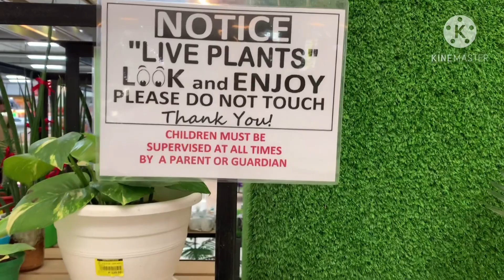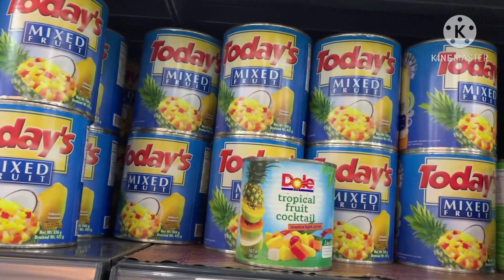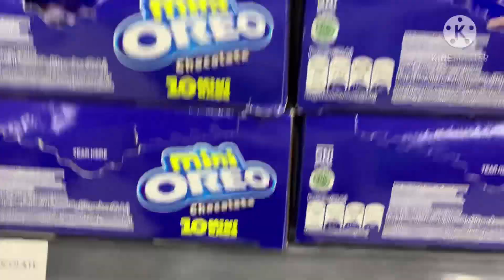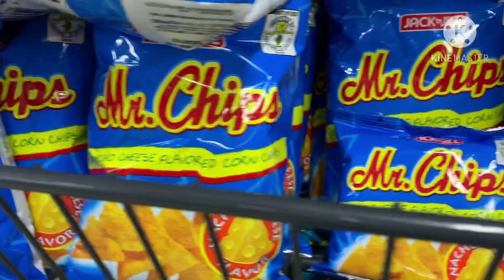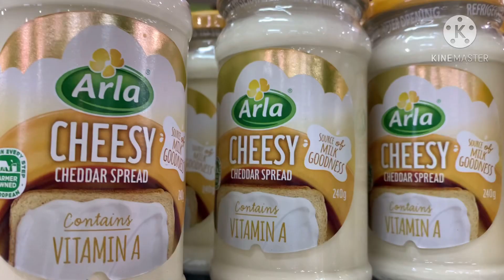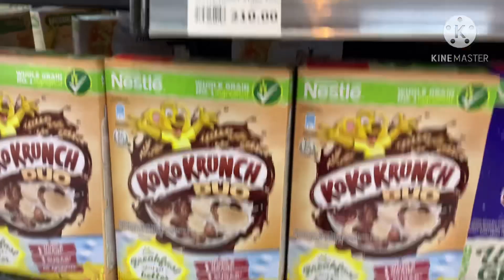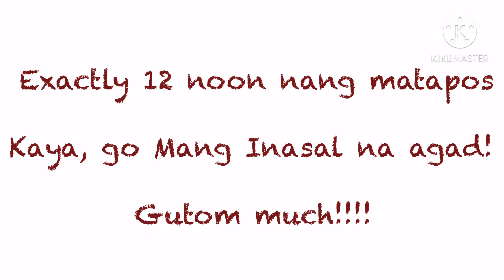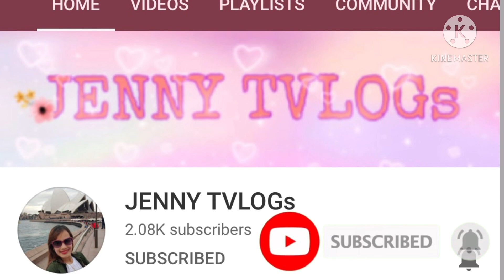GAISANO GRAND BUHANGIN DAVAO CITY | SUPERMARKET DAY | Samantha Cutamora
It’s another supermarket day! Davao still follows the  proper health protocols. Since Davao still under GCQ, FM pass must be followed and DQR is still one of the requirements for any-one to be allowed -to go- inside any premises.